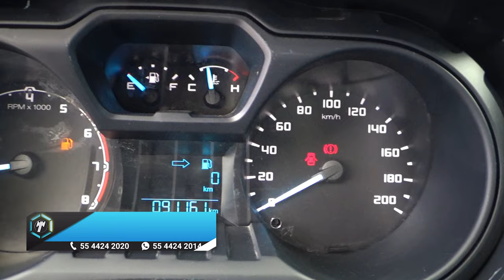Ford / Ranger / 2019 - 14469